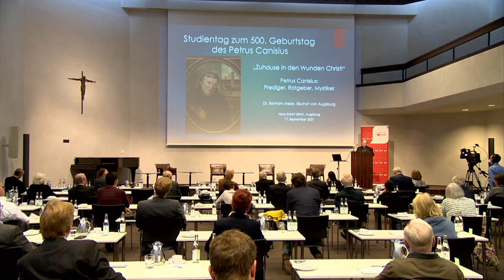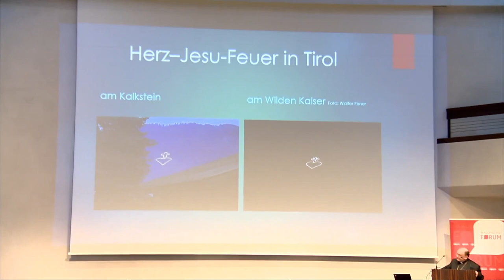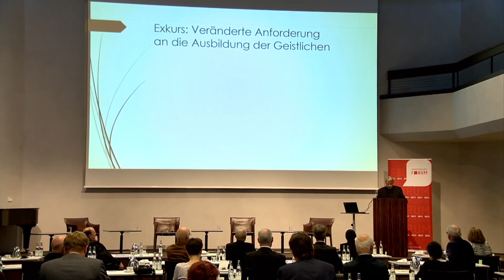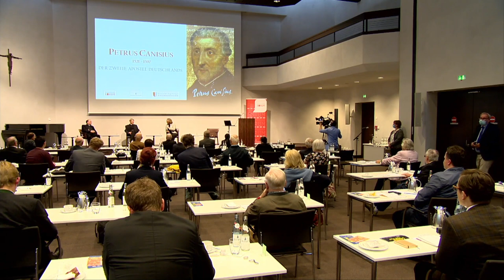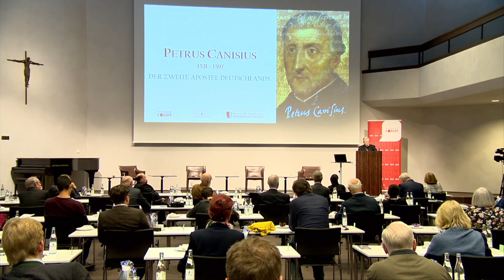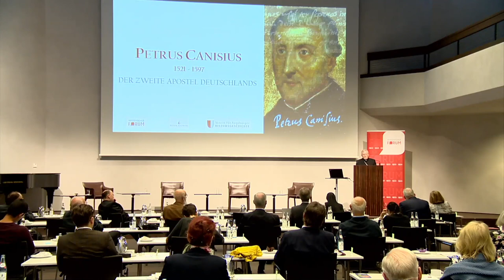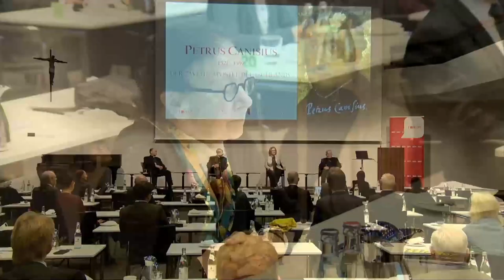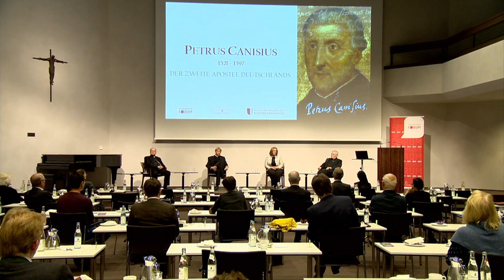Studiennachmittag über Petrus Canisius (Aufzeichnung des Livestreams)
Das Akademische Forum der Diözese Augsburg hat in Kooperation mit dem Verein für Augsburger Bistumsgeschichte am 17. September 2021 im Haus Sankt Ulrich einen Studiennachmittag über Petrus Canisius veranstaltet. Referenten waren Bischof Dr. Bertram Meier, Bistumshistoriker Domkapitular Dr. Thomas Groll und Walter Kardinal Kasper, ehemaliger Präsident des Päpstlichen Rates zur Förderung der Einheit der Christen. Moderiert wurde die Veranstaltung von Professor Dr. Gerda Riedl. Die vierstündige Tagung wurde live gestreamt. Sehen Sie hier die Aufzeichnung.